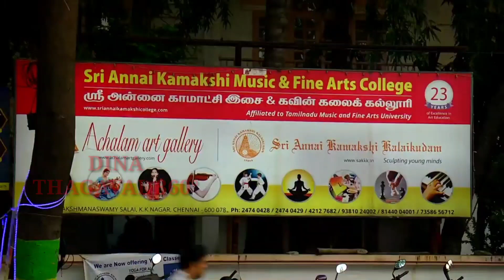தமிழ் கலாச்சார ஓவியங்களை வரைந்து அசத்தும் 9ஆம் வகுப்பு மாணவி